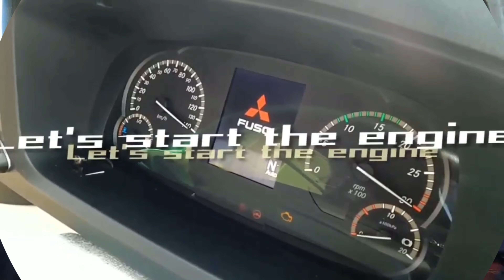４０ 今年もやったるで！【ゆる〜くおしゃべり】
2022年ですね！今年初投稿となります。
年末年始は本当にせわしく、あっという間に過ぎて…。
今タイムスリップさせてもらえるなら、なんの迷いもなく2021年12月28日と言ってしまいそうなキャプテンです。☺︎
来年の年末年始こそはゆっくり過ごすぞ〜！待ち遠しい！！
♪〜  も〜いくつ寝るとお正月〜？？
なんて言ってますが、みなさま本年もどうぞよろしくお願いします！

きたる2022年をより良い一年にするべく、ユーチュー部メンバーは目標を掲げました！
わたし以外のメンバーはあまり乗り気ではなさそうですが…！？笑
そして思わぬノリができてしまいましたが、誓ってそのような危険なことはありませんので！
アットホームバンザイ！！！！ （言えば言うほど怪しくなる現象が起きてる…？！）

コメント欄でみなさまの目標を教えてください！

◉帝産観光バスでは、オリジナルツアー『ハッピーツアー』を企画しています。
神戸支店も過去に何度か催行していて…！
自分たちで言うのもなんですが、、大好評いただいております！
今後も定期的に、企画・募集してまいりますのでおたのしみに。

◉コミュニティ欄でハッピーツアーの連動企画を実施中です！
もし日帰りバスツアーに参加するならどんな内容がいいですか？という質問をしています。ぜひまだの方は、選択肢から選んでお答えください。
このアンケートも参考に今後のツアーを考えていきます！
お客様目線の楽しい発想で、コメントもいただけると嬉しいです。
下記URLにアクセスしてみてください！

皆様のご乗車お待ちしております。

◉コメント欄にて『ユーチュー部に質問』をお待ちしております。

『「ユーチュー部に質問」
　例）いちばんすきな観光地をおしえて
　おところ・お名前　(匿住所・ユーチュー部ネーム可)』

という風にコメントいただければ、まとめてお答えします！
お答えしかねる案件もあるかと思いますが、あしからず！
質問がイマイチ浮かばない、なんて方も、何かしら絞り出してください！！笑
（それ以外の感想コメントなども全て読ませていただいております！日々感謝！）

定期投稿は毎週金曜日を予定しています。
当チャンネルの『コミュニティ』にて随時、情報公開してまいります！